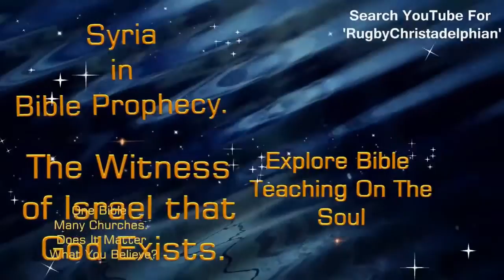"Unpredicted Outcomes" of the Arab Spring Bible in the News for 22 12 13 Christadelphians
Christadelphianvideo Bibletruthandprophecy christadelphianstalk Christadelphians Christadelphian This week, the BBC ran a feature entitled "Arab Spring: 10 unpredicted outcomes", by its Middle East correspondent Kevin Connolly. However, as Bible students are aware, some of these, "unpredicted outcomes" are not as "unpredicted" as Connolly imagines.
Hello, this is Nick Barnes, with the December 20th Bible in the News.

The first of his "unpredicted outcomes" is that "The royal families of the Middle East have had a pretty good Arab Spring so far -- rather better than some of them might have feared", he says.  And so while the governments of Tunisia, Libya and Egypt have been toppled and that of Syria teeters in bloody civil war, the monarchies of Jordan, Morocco, Bahrain, Qatar, Oman, Kuwait and, of course, Saudi Arabia have largely escaped unscathed.His second "unpredicted outcome" is that the "US no longer calls the shots".  And he states "America is still a superpower of course but it doesn't dictate events in the Middle East anymore".  And indeed there has been a catastrophic loss of influence for America in this vital region.

The United States has enjoyed dominance in this crossroad of the World, at the expense of Russia, for 40 years.  Before the 1973 Yom Kippur War, Russia was the arsenal of most Arab countries; Israel was surrounded by Migs, T55 & T62 tanks, Sagger anti-tank missiles and SA-2s, SA-3s and SA-6 surface to air missiles, all provide by the USSR.  And in exchange, these client states bent their wills to the foreign policy aims of the Soviets.
However from the time of that war, Russia rapidly lost traction; so that by the end of the war, Russia was forced to back down from its declared intention of unilaterally intervening on the behalf of Egypt.  And in 1974, Russia was actually expelled from Egypt, by President Anwar Sadat.  Instead Sadat realigned Egypt as a client of the USA, and soon became the recipient of billions of dollars of US aid -- both economic and military.

Likewise Saudi Arabia and the various small Gulf states have, in recent decades, relied on the US for their security umbrella, and even Libya, under Colonel Gaddafi, eventually came into the western camp; and, of course, Israel has been a firm strategic ally, with the United States, since about 1970.

But in Obama's presidency, all of these countries have been alienated; largely because of a loss of trust.  He has demonstrated a willingness to abandon, and even support the enemies of, long-time, strategic allies (in particular Hosni Mubarak, but also Colonel Gaddafi).  He has then allowed the democratically elected replacement, Mohammed Morsi of the Muslim Brotherhood, to be ousted, with scarcely a whimper, because the US did not like his policies, and yet Obama has subsequently failed to support the new government also.